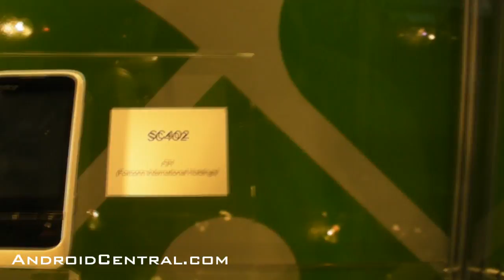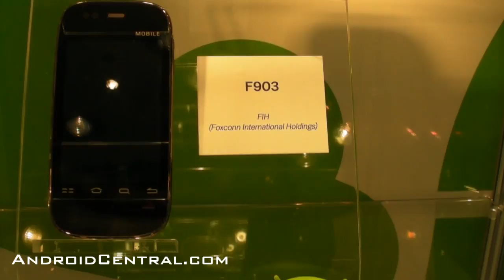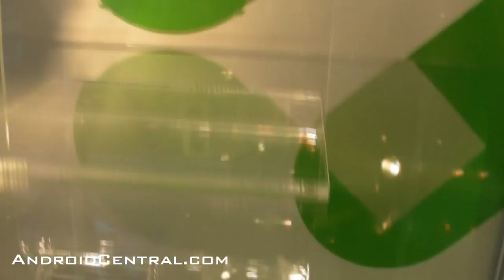The Great Wall of Android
A slew of Android devices at Google IO in San Francisco.